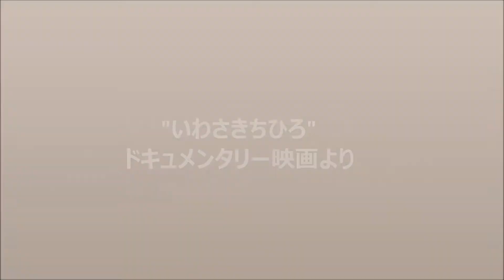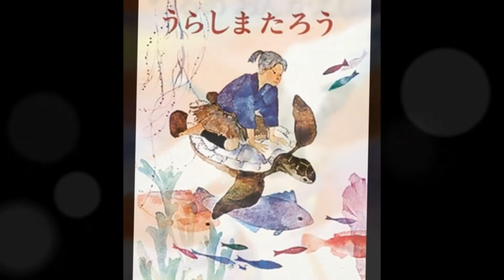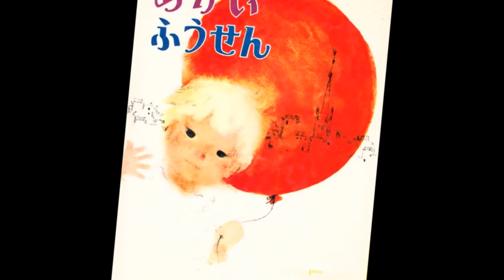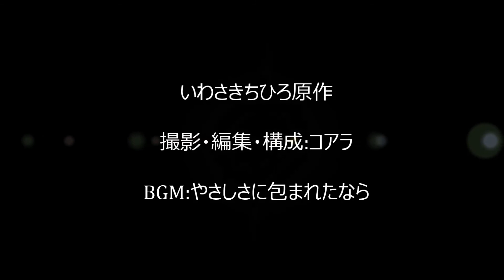🌼いわさきちひろ絵本作家・原作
いわさきちひろ（本名松本知弘（まつもと・ちひろ、旧姓岩崎）1918年12月15日 - 1974年8月8日、女性）は、こどもの水彩画に代表される福井県武生市（現在の越前市）生まれの日本の画家・絵本作家である。左利き。 つねに「子どもの幸せと平和」をテーマ作品です。
「絵本や雑誌等で切り抜き撮影した複製です」